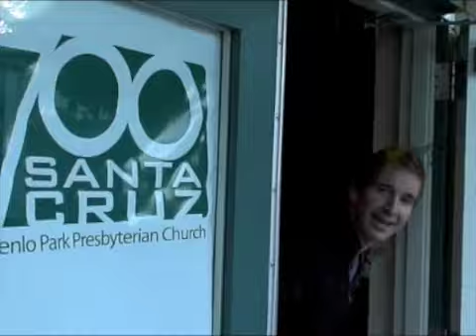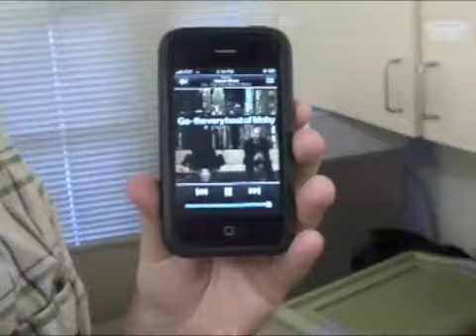MSG and Vocal Chords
A quick look at playing Menlo Park Presbyterian's "Sanctuary."